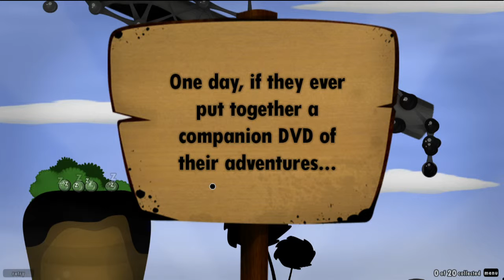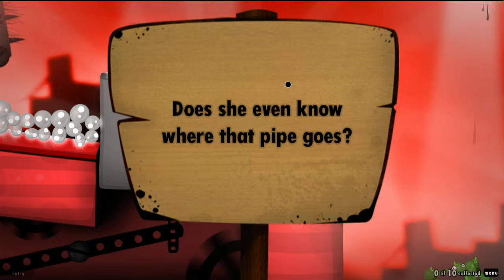World Of Goo - 15 - Red-Carpet-Extend-O-Mat [Let's Play mit McSnake]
In einer Doppelfolge wird bei diesem LetsPlay mal ganz gooig der Rote Tepich ausgerollt ... oder heruntergelassen ...
Feiert Ihe World Of Goo auch so wie ich?